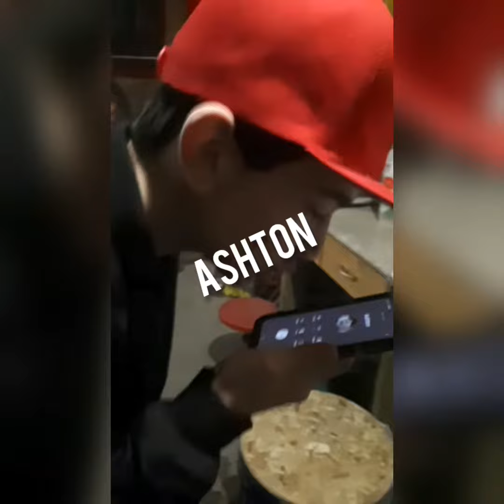CONTENT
Ashton made a big mistake!